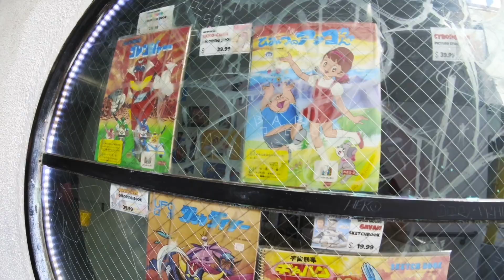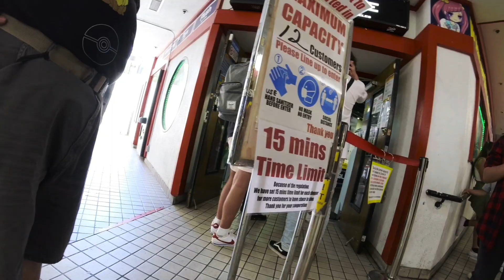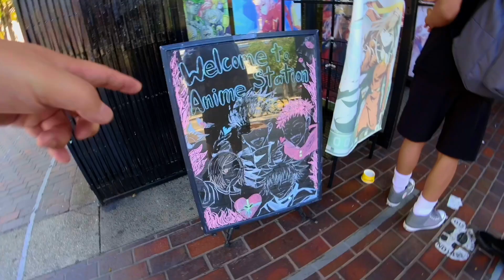【鬼滅の刃】ロサンゼルスのオタク聖地で鬼滅グッズを探してきた！